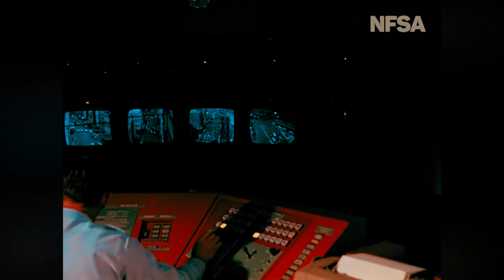Bee Gees - Cherry Red in Real Stereo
Mastered in stereo by fmackert using DES - Digitally Extracted Stereo